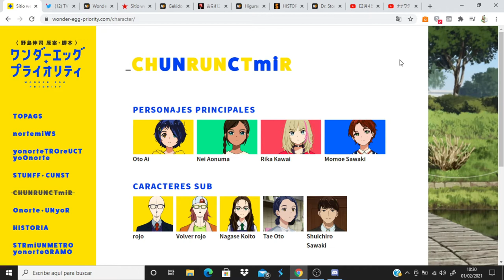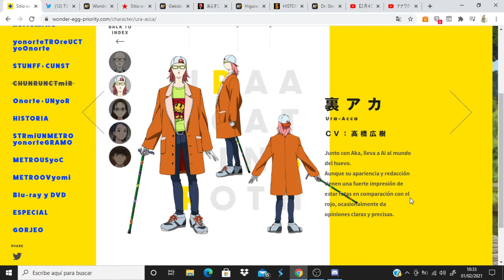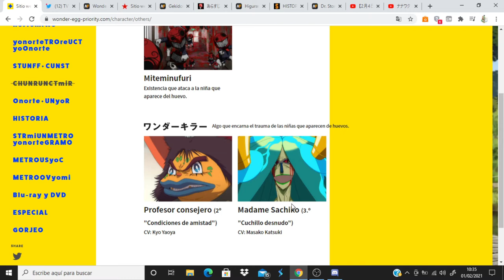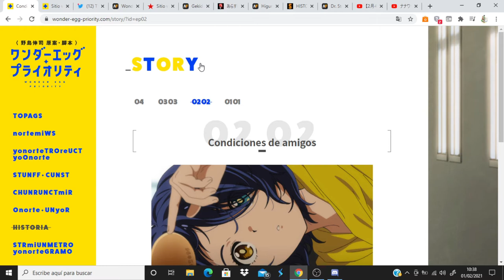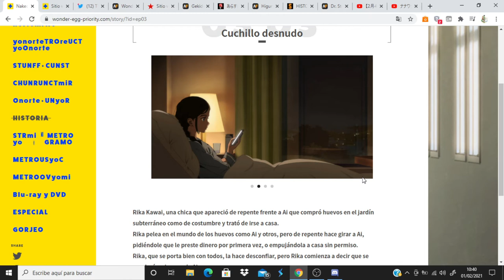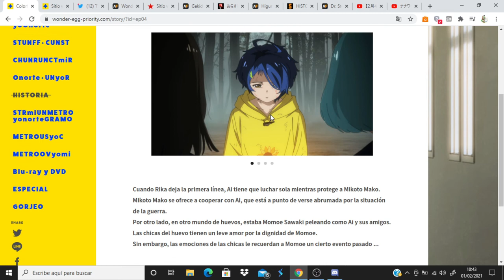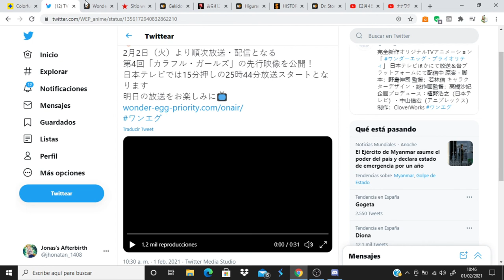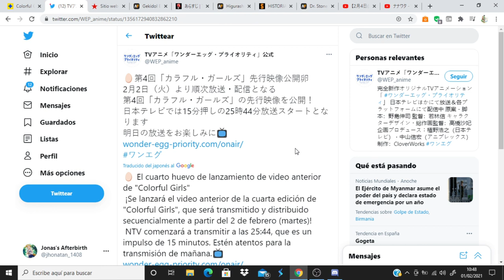Wonder Egg Priority comentando avance del capitulo 4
Anime Opening and Ending: Wonder Egg Priority
Imágenes del avance: 1º) Ver en AnimeFLV